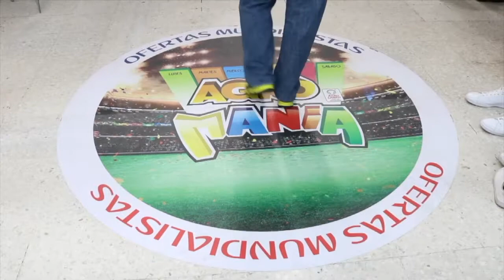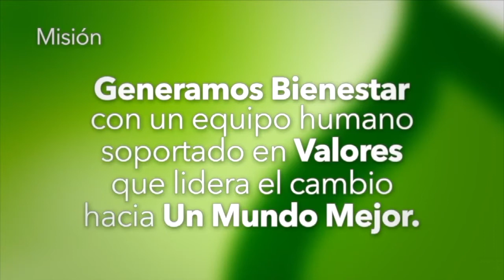DE LOCHA- Capitulo 3- Desde el Parque El Gallineral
Petruma.

De Locha, capitulo desde el parque El Gallineral de San Gil, Santander. Invitados muy especiales!!! Creación, montaje y comercialización, teatro, música, literatura, online, televisión, cine y radio. Representación, promoción, consultoría.